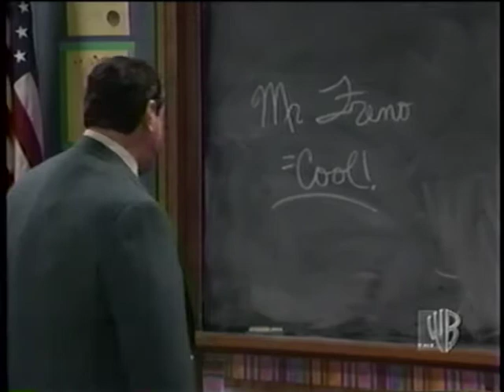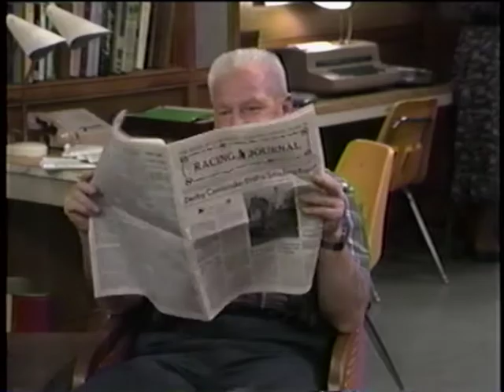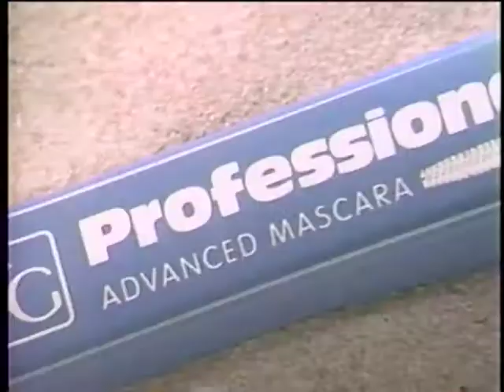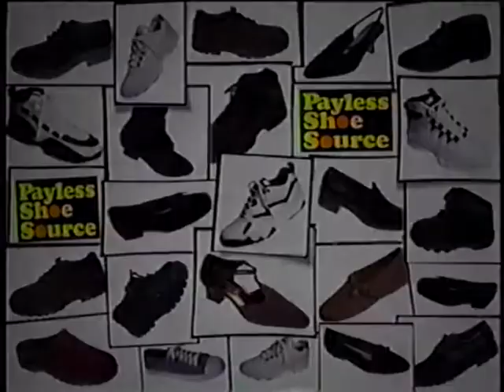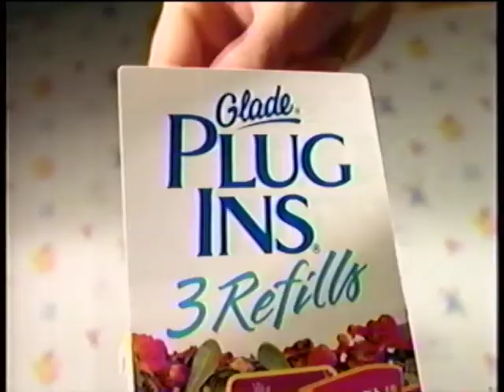Nick Freno Licensed Teacher